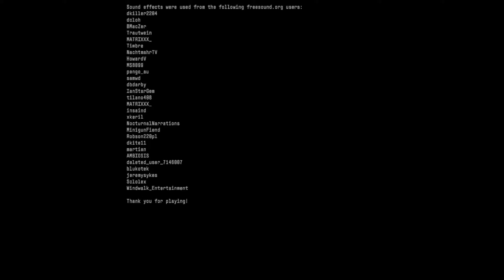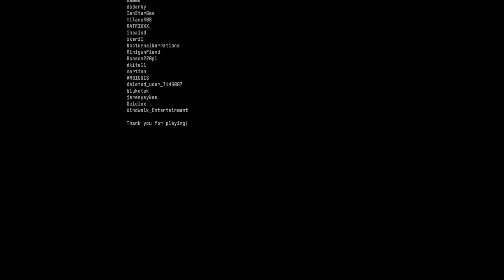SOMNOSEC | R.E.M. Speedwagon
The Corporate Sleep Experiment.